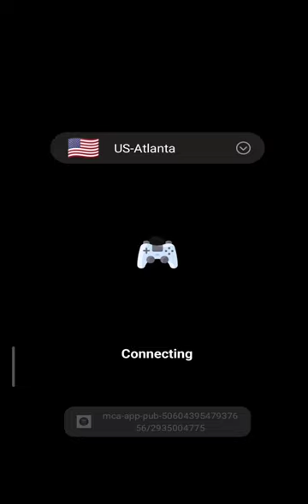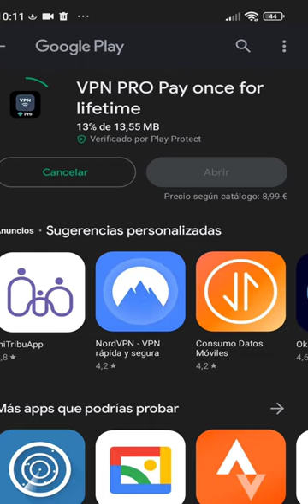VPN Pro Ilimitada y para siempre. La mejor Apk para Android 2023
La mejor VPN profesional con servidores profesionales, sin anuncios, sin restricciones, velocidad rápida, interfaz simple y fácil. ¡Mira! Solo tienes que elegir un país. Si llegas a tiempo para descargar esta app, siempre tendrás un servidor profesional. Una vez que haya elegido una ubicación, dale a GO! y ya puedes empezar a navegar.

Enlace a la aplicación VPN (Ya se terminó la promo gratis)

Rápido, Seguro, Ilimitado, Sin registros, Sin registro, VPN Proxy

Aspectos destacados de VPN Pro

✔️ Todos los servidores VPN GRATIS de por vida.
✔️ Sin suscripción: sin anuncios.
✔️ Ilimitado: Verdaderamente ilimitado. Sin limitaciones de sesión, velocidad o ancho de banda.
✔️ Simple: desbloquea el mundo con solo tocar el botón "Conectar".
✔️ Seguro: Sea completamente anónimo y seguro.
✔️ ¡SIN REGISTROS! eres completamente anónimo y protegido.

⚫️VPN Pro, ¡Sí, es GRATIS! Acceda a todo el servicio de proxy VPN de forma gratuita.

⚫️VPN Pro, ¡Oh, sí, es rápido!
Puede conectarse a los servidores proxy VPN más rápidos de todo el mundo. Constantemente se agregan más servidores proxy VPN a su lista. ¿Experimentando una velocidad de conexión no ideal? No se preocupe, simplemente elija otro servidor proxy VPN que normalmente resolverá su problema. VPN Pro es uno de los proveedores de servicios de proxy VPN más rápidos en Play Store.

⚫️VPN Pro, ¡Sí, es seguro!
El proxy VPN Pro protege sus datos confidenciales con tecnología de encriptación de vanguardia, que oculta su dirección IP para que ningún pirata informático malicioso pueda rastrear su actividad en Internet.
Con el proxy VPN Premium, su dirección IP está oculta y todo su tráfico en línea está encriptado de forma segura para garantizar una privacidad totalmente protegida.

Servidores disponibles

- Estados Unidos
- CA-Toronto
- Estados Unidos-Atlanta
- Reino Unido-Londres
- Nueva Zelanda-Auckland
- JP-Tokio
- IS-Reikiavik
- IE-Dublín
- GR-Atenas
- FR-París
- EE-Tallin
- CL-Santigo
- CH-Zúrich
- CA-Vancouver
- CA-Montreal
- AU-Melbourne
- AL-Tiranaa
- AE-Dubai
- Emiratos Árabes Unidos - Dubái
- Singapur
-Israel
- Pavo
- Holanda
- Canadá
- Reino Unido
- Rusia
- India
- Francia
- Brasil
- Alemania
- Japón
- España
- Suiza

Si la conexión VPN Pro falla, le sugerimos que intente verificar y volver a conectar el servidor más estable.

Desbloquea todos tus sitios favoritos

Una VPN (Red Privada Virtual) es una herramienta tecnológica que permite a los usuarios conectarse a una red privada a través de internet. Esto les permite acceder a recursos y aplicaciones de manera segura y privada. Algunas de las principales funciones y usos de una VPN incluyen:

Protección de la privacidad: Una VPN encripta la información que se transmite a través de internet y oculta la dirección IP del usuario, lo que ayuda a proteger la privacidad del usuario.

Seguridad en línea: Una VPN ayuda a proteger la información del usuario de los hackers y otros delincuentes cibernéticos al encriptar la información antes de transmitirla.

Acceso a contenido restringido: Una VPN permite a los usuarios eludir las restricciones geográficas y acceder a contenido que de otra manera estaría bloqueado.

Protección en redes WiFi públicas: Una VPN ayuda a proteger la información del usuario cuando se conecta a una red WiFi pública, ya que la encripta antes de transmitirla.

Mejora de la productividad: Algunas empresas utilizan VPNs para permitir a sus empleados acceder a recursos de la red de la empresa desde cualquier lugar, lo que mejora la productividad de los empleados y les permite trabajar desde cualquier lugar.

Ahorro de costos: Algunas empresas utilizan VPNs para conectarse con sus oficinas remotas y así reducir costos de viaje y telecomunicaciones.